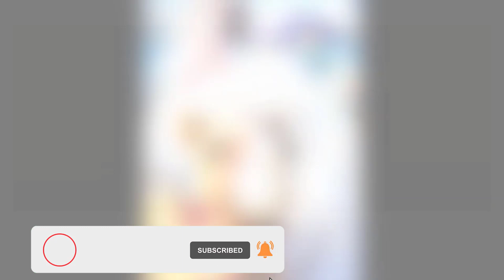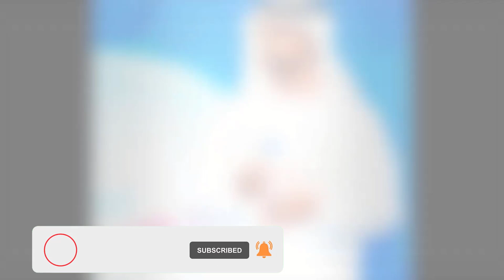sheikh hamdan Fazza give advice to girl why you can't stop fighting. What should u do?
Fazza,faz3,فزاع#,sheikha bint sheikh hamdan Fazza give advice to girl why you can't stop fighting. What should u do?